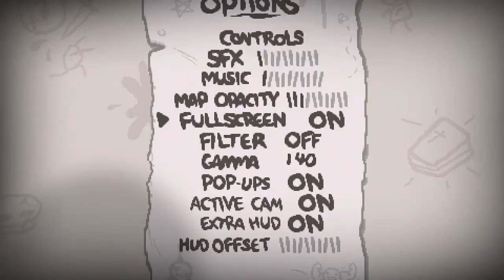The Binding of Isaac Afterbirth #58 (Playing with a dislocated thumb) |Daily Jan 18th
Join Stephanie and Austin as they play through another daily challenge on The Binding of Isaac: AFTERBIRTH.
Daily challenge for the day of: January 19th, 2016